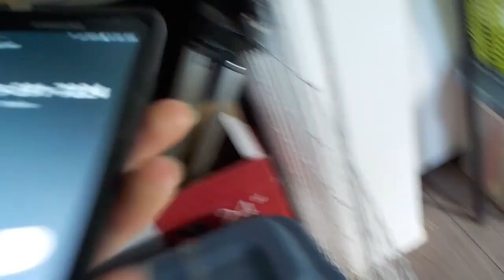The biggest reborn box opening you've ever seen! 5 babies one box. Moving vlog day 2